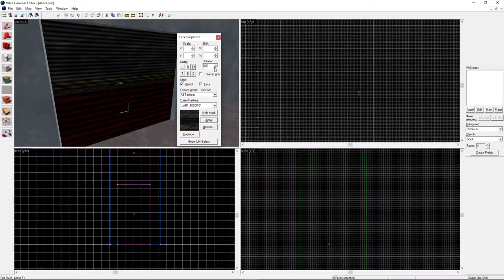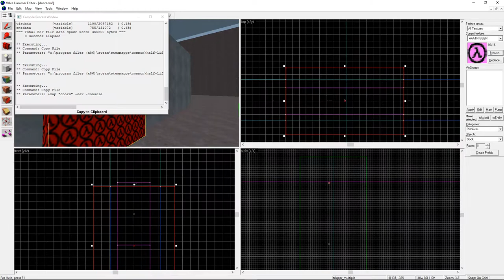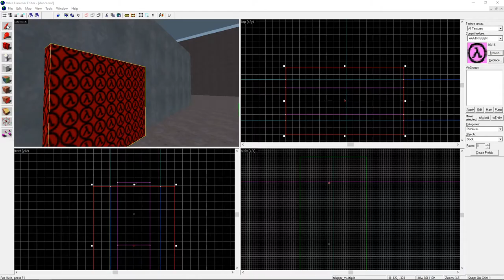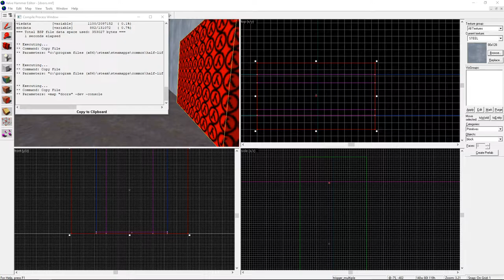Valve Hammer Editor 3.4 SDK - Open_apart_Door_Tutorial #007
How to make a 2 parts Door //parts opens up and down// /for beginners/
trigger_multiple
func_door